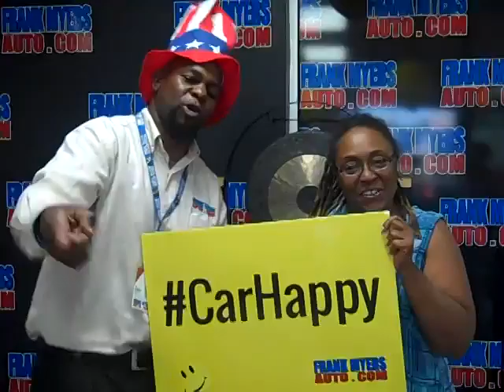Celebrating A Nicer, Newer Car From Frank Myers Auto in Winston-Salem, NC